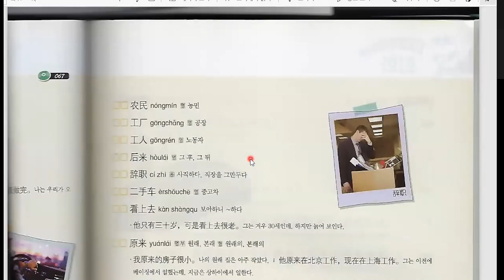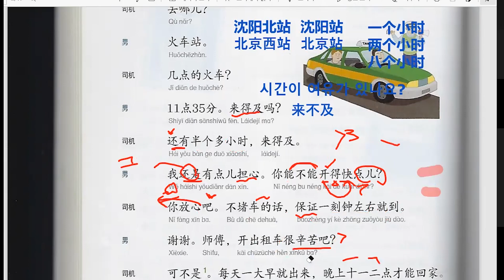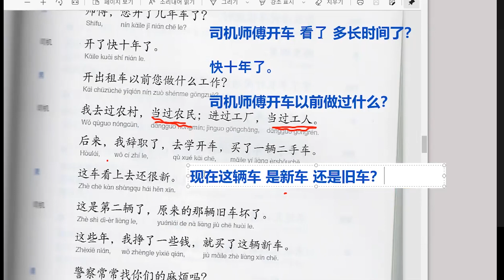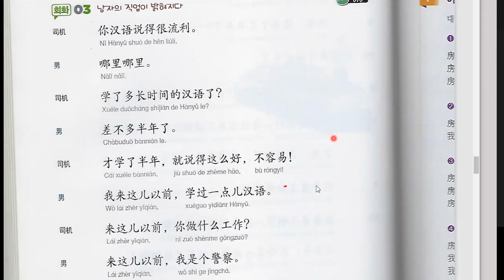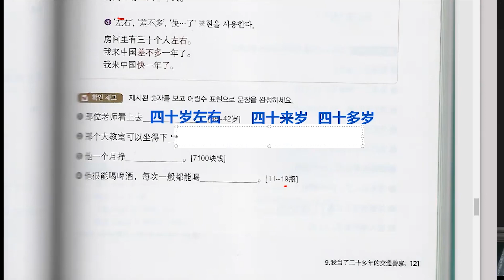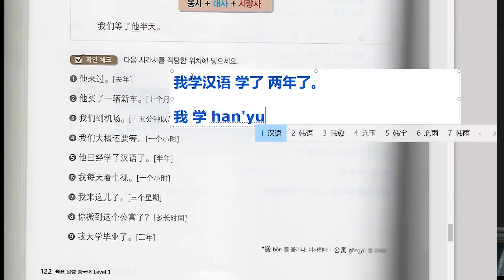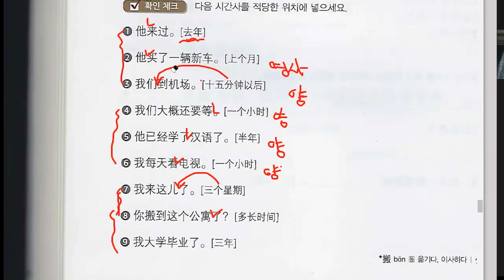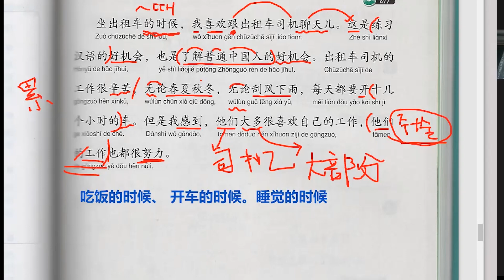2021년 11월 10일 중국어회화 중급 온라인강의 - 이천November 10, 2021 Chinese Conversation Intermediate Online Lecture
# 김쌤중국어 # 중국어

강의 영상 구매 :
“중국어, 왕초보 딱지 떼자”

교재구매 :
“ 중국어, 왕초보 딱지 떼자 (컬러판) ” (종이책)

“중국인이 날마다 사용하는 중국어 패턴” (전자책)

김쌤 중국어 상시 회원 모집:

  회원 가입하세요. 월 회비 한화 3000원 . 반년납 가능. 연납 가능. 농협 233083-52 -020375 김명순.
  회원가입하고 나서 카카오톡 mskim720에 이름이랑 연락처를 남기면 카카오톡 오픈 채팅 ‘김쌤중국어’의 비밀번호를 받게 되고 입장하시면 됩니다.
  회원은 중국어에 관한 질문을 월 최대 10개까지 가능합니다. 다른 회원의 질문 및 그에 대한 답을 공유하게 됩니다. *질문을 하지 않아도 회비 반환은 안됩니다. 다만 회원탈퇴를 미리 신청할 경우 남은 월 수 만큼 회비 반환은 가능합니다.

● 1:1일 과외 방식 수업 가능. 1:2명 이상 수업 방식 가능.
● 온라인 -- zoom 으로 수업(거주 지역에 구애받지 않음)
● 수강료 ; 학생 수에 따라 다름.--문의
● 교재: 중국 원서
● 수업 내용: 0 기초~최고급 가능. 회화 문법 독해 작문 HSK  시험  영화드라마(고급 중국어실력 소유자 학생에 한함)
● 오프라인 수업: 이천, 여주, 분당, 성남,판교, 경기 광주 양평 등 지역에 한함(학생 인원 수에 따라 가능여부를 판단하니까 문의 바람).

1번 pdf 파일 이름: “나 홀로 중국 여행—여행 중국어 종합편”
파일 비용: 8900원
포함내용:
●30마디 중국어로 중국공항에서 우쭐대자 —공항중국어
●40마디 중국어 배우고 우쭐대자—모든 쇼핑에 적용할 수 있는 쇼핑 중국어
●40마디 중국어로 우쭐대자--택시 타기 필수 중국어
●40마디 중국어로 중국 호텔에서 우쭐대자 —호텔중국어
●40마디 중국어를 배우고 우쭐대자---음식 주문 필수 중국어
●40마디 중국어를 배우고 중국 정육점에 가서 고기를 사러 가자
 ●길 묻기 표현 표현 총 정리
 ●버스타기 전용 중국어 표현 40마디
 ●병원 용 필수 중국어 30마디
 ●중국지하철 안내방송-- 郑州地铁广播
 ●중국공항, 인천공항 등 기타 공항에서 자주 들리게 되는 안내방송을 모아봤어요
 ●중국어 100마디만 배우고 나 홀로 중국 여행
 ●화장실 용 중국어 20마디

4번 PDF 파일 이름:  실용중국어회화  비용:8900원
포함 내용:
●기초 실용 중국어 150마디
●생활중국어 160마디 —3글자 이내
●쇼핑 관련 중국어 총정리 130마디
●식당 필수 중국어 총 정리
●실용 중국어 100마디 .
●실용생활중국어 200마디
●실용 중국어 130마디
●여심을 사르르 녹이는 ,카사노바가 즐겨하는 중국어표현
●여행중국어, 이 100마디만 알고 가자
●자기 소개 관련 중국어 표현 정리
●중국가정에서 자주 사용하는 99마디 중국어
●중국어로 물건을 사기
●직장 실용 중국어 150마디

네이버 블로그 이천중국어강사김쌤

네이버 스마트토어 k 갤러리

중국어 . 중국어회화 . 기초중국어 .생활중국어 .중국어영어 .어린이 중국어 . 중국어번역. 홍콩중국어 . 중국어노래. 중국어배우기. 중국어단어 . 중국어회화 . 중국어듣기 . 중국어말하기. 일상중국어. 생활중국어. 중국어문법. 속성중국어. 중국음악. 중국영화. 중국드라마. 중국먹거리. 김쌤중국어 .

学韩语。 韩语基础。韩语学习。 韩语口语。 韩语初级。 韩语高级. 韩语会话. 韩语中高级. 韩语语法. 韩语阅读.韩语儿歌.韩语自学.韩语发音. 韩语单词。韩国生活.韩国语.韩国语基础. 韩国语情景会话. 情景会话. 韩语生词。 韩语自学。 韩国日常。

chinese with kim . Chinese . Chinese conversation. Basic Chinese, Living Chinese, Chinese English, Chinese for Children. Chinese translation. Hong Kong Chinese. Chinese songs. Learn Chinese. Chinese word. Chinese conversation. Listening to Chinese. Speak Chinese. Everyday Chinese. Life Chinese. Chinese grammar. Attribute Chinese. Chinese music. Chinese cinema. Chinese drama. Chinese food.

Chinois . Conversation chinoise. Chinois de base, chinois vivant, anglais chinois, chinois pour enfants. Traduction chinoise. Chinois de Hong Kong. Chansons chinoises. Apprendre le chinois. Mot chinois. Conversation chinoise. Écouter du chinois. Parler chinois. Chinois de tous les jours. La vie chinoise. Grammaire chinoise. Attribut chinois. Musique chinoise. Cinéma chinois. Drame chinois. Nourriture chinoise.

Chino Conversación china. Chino básico, chino vivo, chino inglés, chino para niños. Traducción china. Chino de Hong Kong. Canciones chinas. Aprender chino. Palabra china. Conversación china. Escuchar chino. Habla chino. Chino de todos los días. Vida china. Gramática china. Atributo chino. Música china. Cine chino. Drama chino. Comida china.

صينى . محادثة صينية. الصينية الأساسية والصينية الحية والإنجليزية الصينية والصينية للأطفال. الترجمة الصينية. هونج كونج الصينية. اغاني صينية. تعلم اللغة الصينية. كلمة صينية. محادثة صينية. الاستماع الى اللغة الصينية. تحدث الصينية. كل يوم صيني. الحياة الصينية. قواعد اللغة الصينية. السمة الصينية. الموسيقى الصينية. السينما الصينية. الدراما الصينية. الطعام الصيني.

Cina. Percakapan bahasa Mandarin. Mandarin Dasar, Mandarin Hidup, Mandarin Inggris, Mandarin untuk Anak-anak. Terjemahan China. Tionghoa Hong Kong. Lagu Cina. Belajar bahasa Cina. Kata Cina. Percakapan bahasa Mandarin. Mendengarkan bahasa Mandarin. Berbicara bahasa Cina. Everyday Chinese. Kehidupan Cina. Tata bahasa Cina. Atribut Cina. Musik Cina. Bioskop Cina. Drama Cina. Makanan Cina.

中国語中国語会話。基礎中国語生活中国語中国語英語子供中国語中国語の翻訳香港の中国語中国の歌。中国の学習。中国語の単語。中国語会話。中国リスニング。中国話す。日常中国語生活中国語中国の文法。属性中国語中国の音楽。中国の映画。中国のドラマ。中国の食べ物。

Người Trung Quốc . Hội thoại tiếng trung. Tiếng Trung cơ bản, Tiếng Trung sinh hoạt, Tiếng Anh Trung Quốc, Tiếng Trung cho Trẻ em. Bản dịch tiếng Trung. Hồng Kông Trung Quốc. Các bài hát Trung Quốc. Học tiếng Trung Quốc. Từ Trung Quốc. Hội thoại tiếng trung. Nghe tiếng Trung. Nói tiếng Trung. Tiếng Trung hàng ngày. Đời sống Trung Quốc. Ngữ pháp tiếng Trung. Thuộc tính tiếng Trung. Nhạc Trung Quốc. Điện ảnh Trung Quốc. Phim truyền hình Trung Quốc. Đồ ăn Trung Quốc.